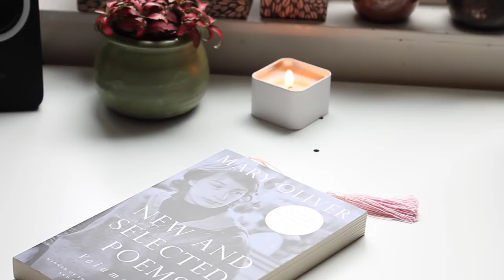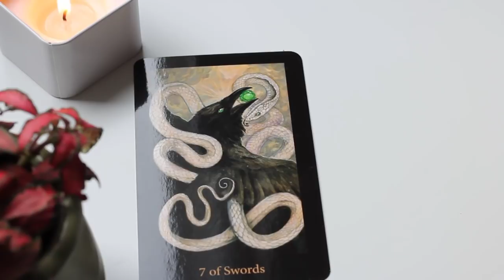6 months of spiritual novelty | creating an evening routine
I decided to start introducing a different evening spiritual practice into my (nearly) daily life for 6 months to see if it helps my spiritual life feel fresher and more exciting.